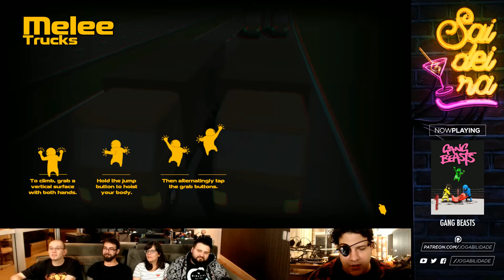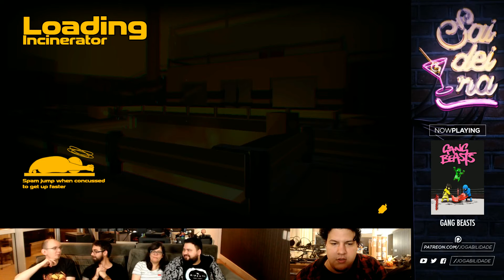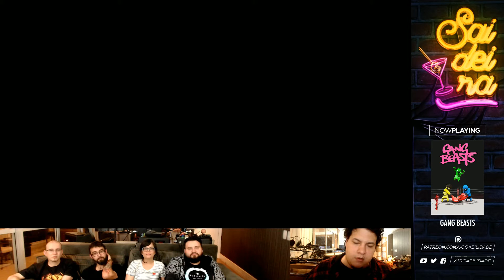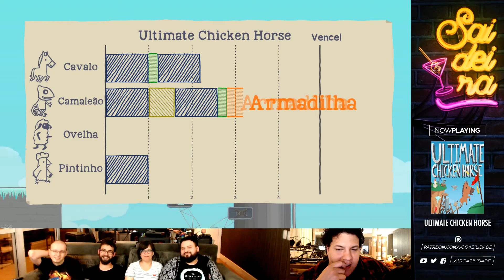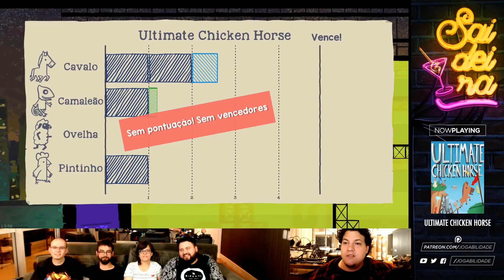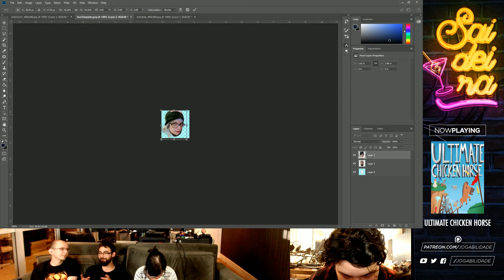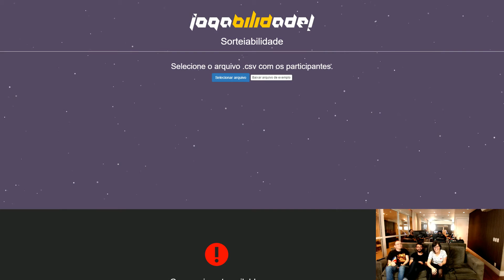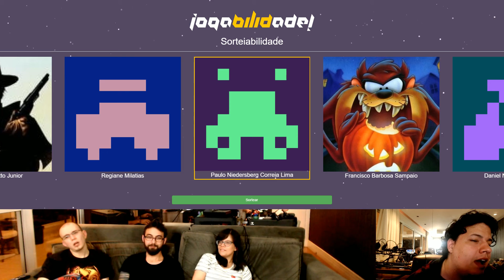GANG BEASTS & SEUS AMIGOS feat. Ivan Mizanzuk | Saidera 01/12/2017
◈ POR QUE O CANAL SECUNDÁRIO? ◈

Para que o Jogabilidade consiga crescer no YouTube, precisamos melhorar a retenção de nossos vídeos, e por fazermos muitas transmissões ao vivo e vídeos de duas ou mais horas, isso acaba gerando uma retenção muito baixa.

As transmissões ao vivo continuarão acontecendo no nosso canal principal, como sempre, mas a partir de agora, as versões arquivadas dessas transmissões ficarão guardadas aqui!

O que isso muda na prática pra você? Nada, já que as playlists desse canal estarão disponíveis no outro também.